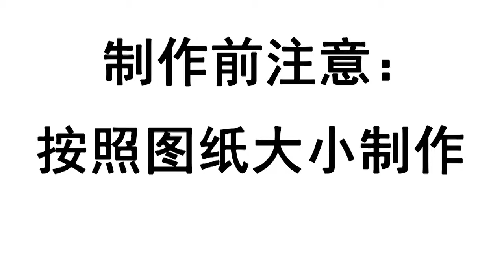A0308 Handmade needle Dog Wool felting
DIY handmade